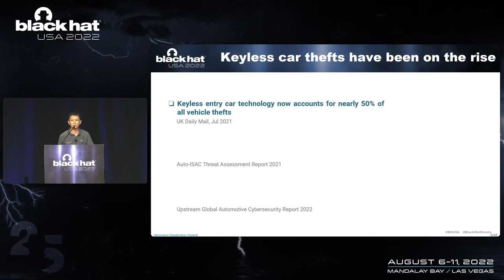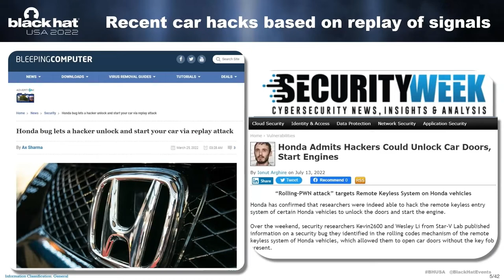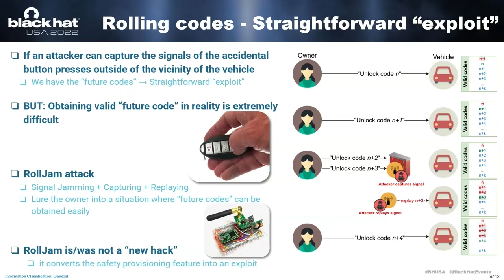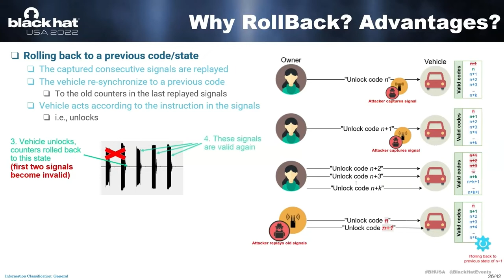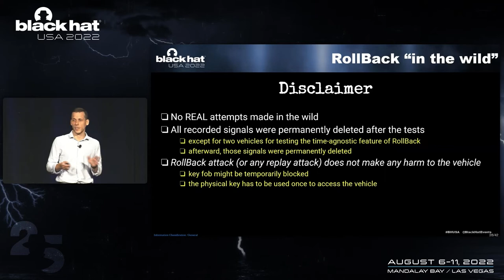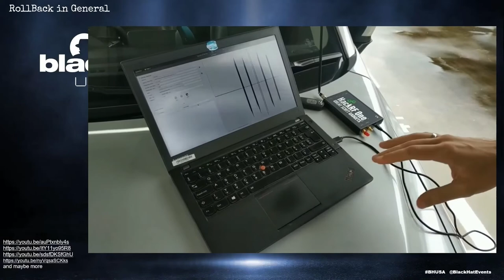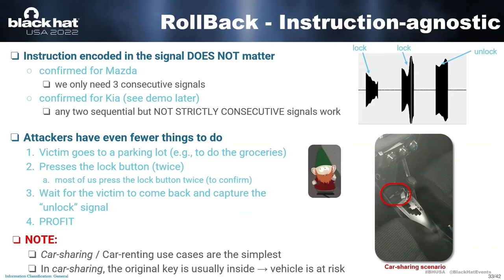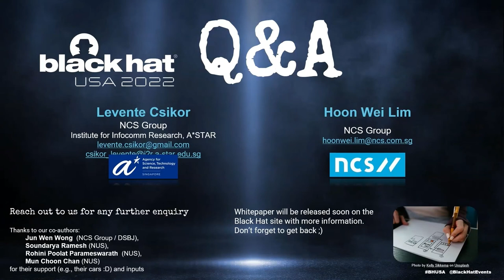RollBack - A New Time-Agnostic Replay Attack Against the Automotive Remote Keyless Entry Systems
Automotive Remote Keyless Entry (RKE) systems implement disposable rolling codes, making every key fob button press unique, effectively preventing simple replay attacks. However, RollJam was proven to break all rolling code-based systems in general. By a careful sequence of signal jamming, capturing, and replaying, an attacker can become aware of the subsequent valid unlock signal that has not been used yet. RollJam, however, requires continuous deployment indefinitely until it is exploited. Otherwise, the captured signals become invalid if the key fob is used again without RollJam in place.

Presented by: Levente Csikor, Hoon Wei Lim. Jun Wen Wong, Soundarya Ramesh, Rohini Poolat Parameswarath & Chan Mun Choon